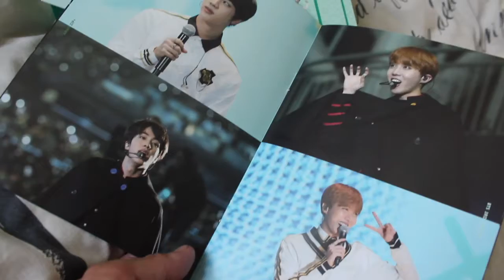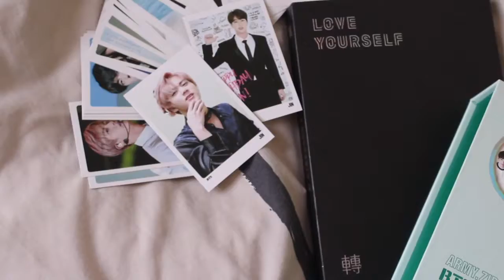BTS Collection Part 2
You can find all of these online and on Amazon. Thank you so much to my lovely partner for getting me the photocards and the 3rd Muster. I am in love with these!!!

BTS JIN Solo Photocards
BTS 3rd Muster
Love Yourself: Tear U Version